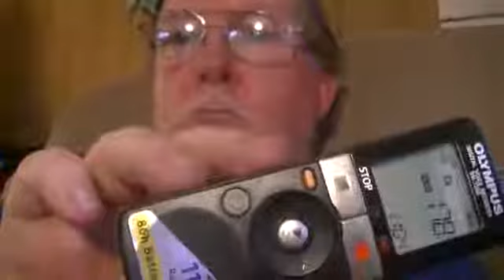2016 08 17 Talking to Pina about things and here is what she said